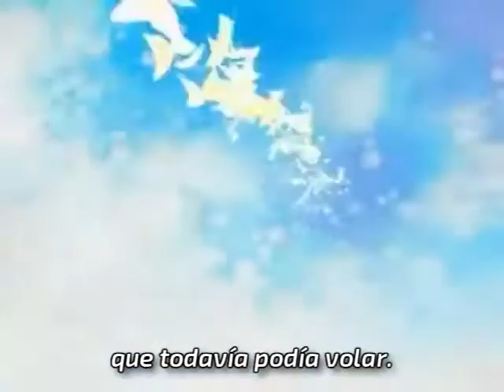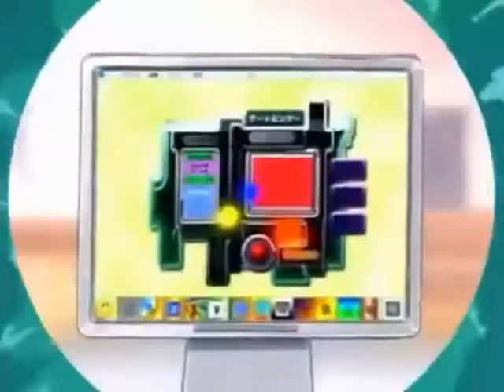Yuuki o Uketsugu Kodomotachi e (Sub. Español) - Digimon V.A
Song:
勇気を受け継ぐ子供達へ [Yuuki o Uketsugu Kodomotachi e]
EN: To the children inherit the courage.
ES: Para los niños que heredarán el valor.

Various Artists:
Wada Kouji, Michihiko Ohta, Miyazaki Ayumi, AiM, Hassy, Sammy, WILD CHILD BOUND & Tanimoto Takayoshi.

Video:  aallaann22hk
Subtitles: DigimonAdventure01

Subtitulada al español por Digimon Adventure 01